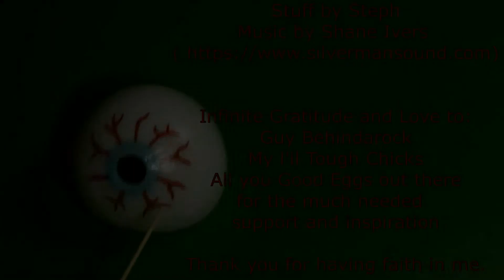Tastes Like Chicken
Private Investigator and Single Mom Delores Duckingham tells Baby a story about a 15th Century ancestor.
This piece was shown as part of Calgary Animated Objects Society Slamalicious III Puppet Slam. Just learning how to master editing technology. It's been fun...at times...